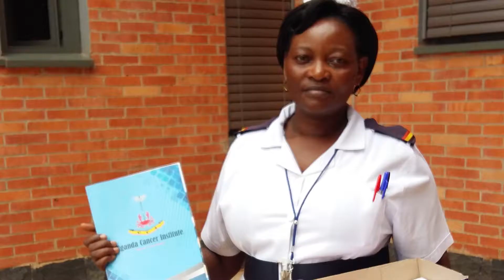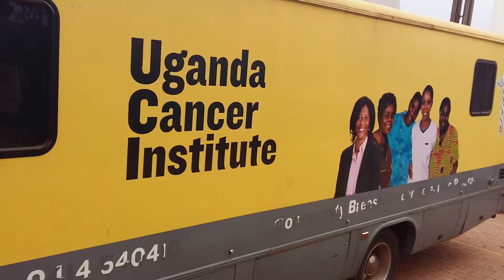Dr Moses Galukande, Makerere University, Uganda. African Breast Cancer – Disparities in Outcomes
Dr Moses Galukande is a professor of surgery and the chair of the Department of Surgery in the School of Medicine at the College of Health Sciences, Makerere University, Uganda. His work has a strong focus on breast cancer, including risk factors, mutation patterns, overexpression of heat shock proteins, and triple-negative breast cancer

Dr Galukande is one of the partners working on the African Breast Cancer – Disparities in Outcomes (ABC-DO) research project, a multi-country study coordinated by the International Agency for Research on Cancer (IARC) to address the low breast cancer survival rates in sub-Saharan Africa.

Dr Galukande is an advocate for strengthening health-care systems and improving the delivery of health services, to better achieve public health results. His work has examined how to tackle these challenges in different ways, such as by implementing actions that ensure the preparation of the inputs needed for the provision of services, by addressing issues at both the individual level and the population level, and by taking various stages of health care into account – from health promotion and disease prevention activities to aspects related to treatment, rehabilitation, and palliative care.